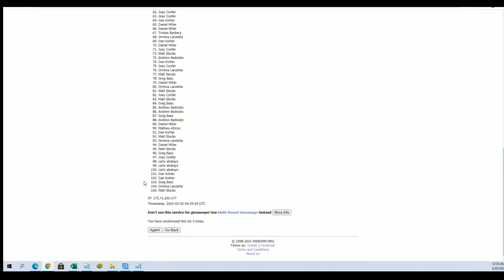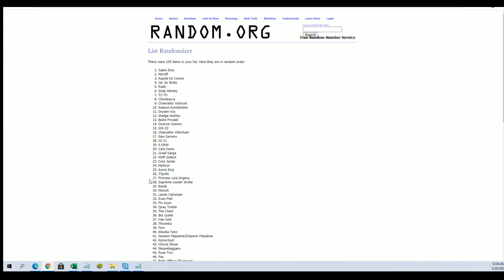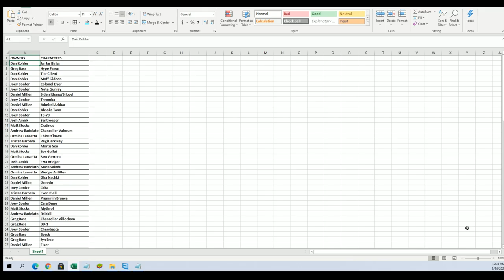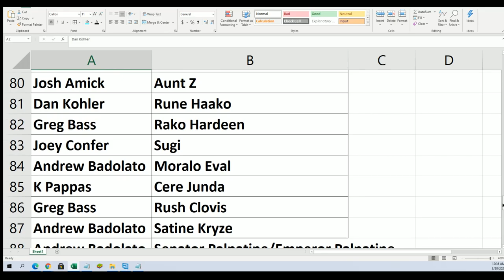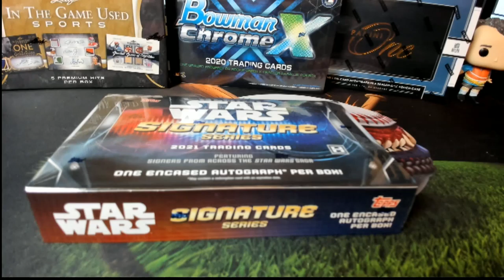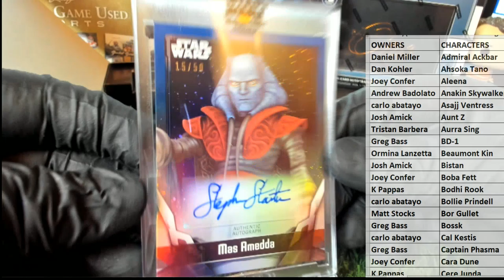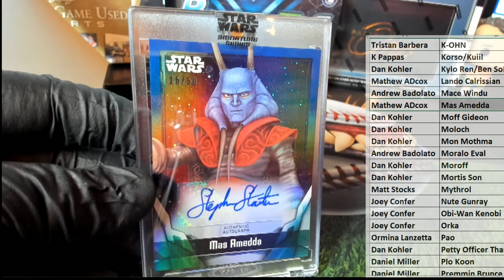2021 Topps Star Wars Signature Series Box ID 21SWSS103